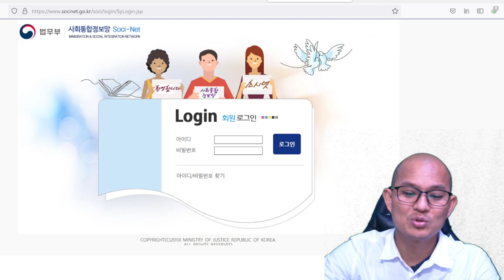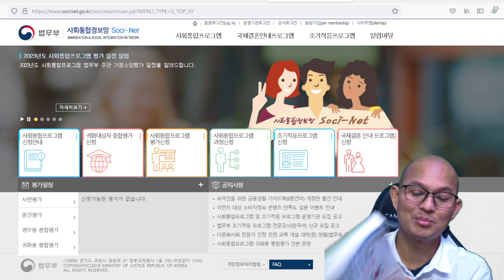ភ្លេចលេខកូថសម្រាប់ចុះឈ្មោះប្រលង 사회통합 프로그램 នេះជាវីធីដោះស្រាយ